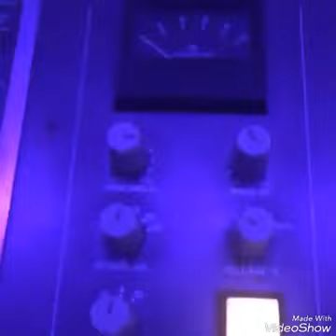Tu Jeva - Arcangel Ft Ñejo, Luigi21+ Preview Official ®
Lo Mejores Temas Y Previews
Pusho
Noriel
ÑengoFlow
Bryant Myers
Brytiago
Almighty
Alexio
Reggaeton
Farruko
Messiah
Arcangel
JQuiles
JAlvarez
Darkiel
AnuelAA
Anonimus
Ozuna
KevinRoldan
Maluma
Benni
NioGarcia
Elsica